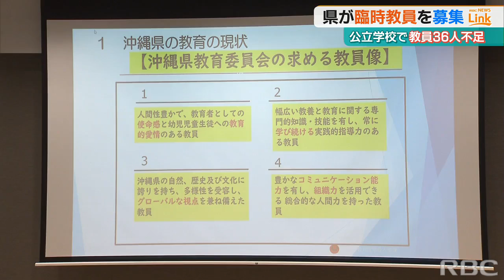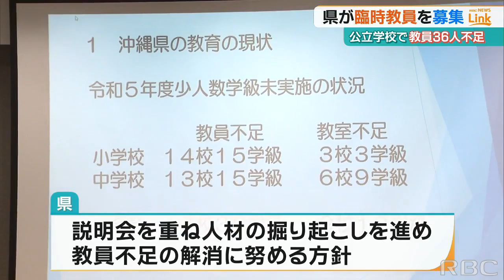『公立学校で36人の教員不足』県が異例の臨時教員募集の説明会を開催 人材の掘り起こしへ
県内の公立学校の教員が先月時点で30人あまり不足していることを受け、県は10日、学期途中のこの時期としては初めて、臨時教員募集のための説明会を開きました。2023/07/10